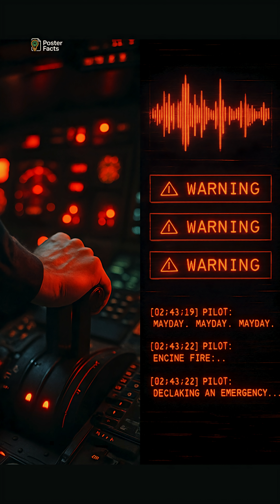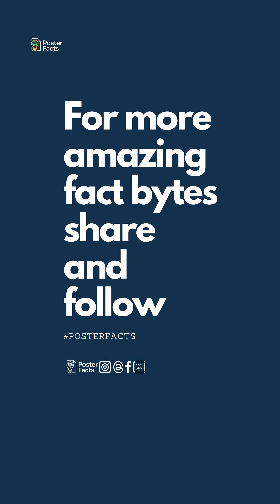Black Box: The Flight Recorder That Never Lies ✈️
Ever wondered what happens after a plane crash? The black box holds the answers. It records every sound in the cockpit and key flight data — helping investigators uncover the truth behind every incident.

📦 Fun Fact: It’s not actually black — it’s bright orange to be easily found in wreckage!

🎧 Voice, speed, altitude, and even pilot conversations — all stored in this tiny but powerful device.